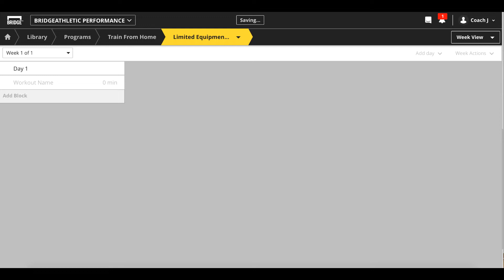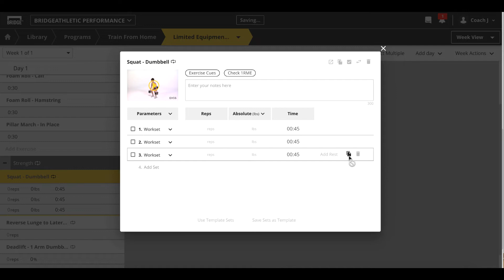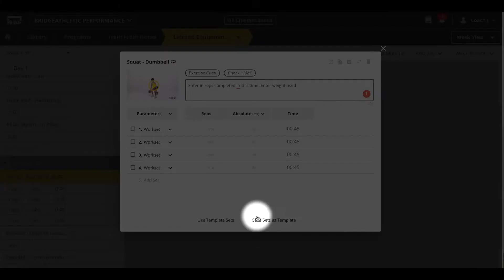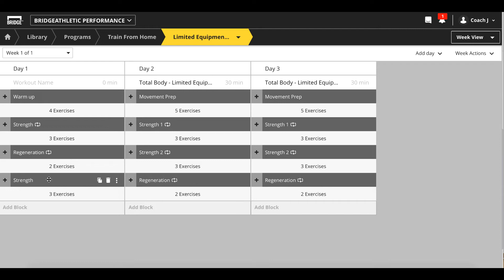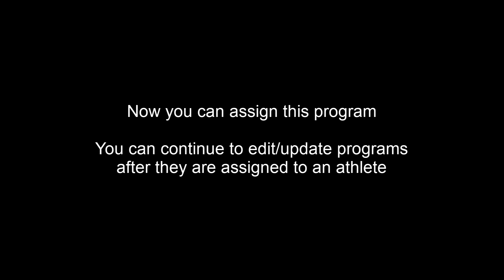How to Build a Program on BridgeAthletic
This video explains how to build a program from scratch in the BridgeAthletic library